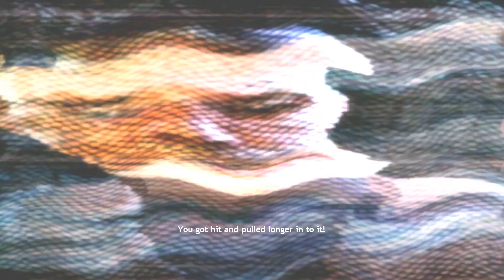Nawiedzony bunkier. Garry's Mod: Horror #1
Kombinat 22 dni temu odnalazł tajemniczy bunkier i naszym zadaniem było go sprawdzić. To co miało tam miejsce było niewyobrażalne.

Mamy Nadzieję że film wam się spodobał jeśli tak nie zapomnijcie zostawić łapki w górę oraz zostawić subskrypcje.